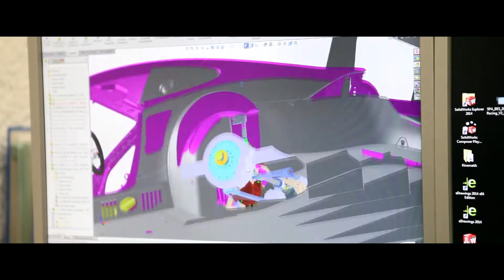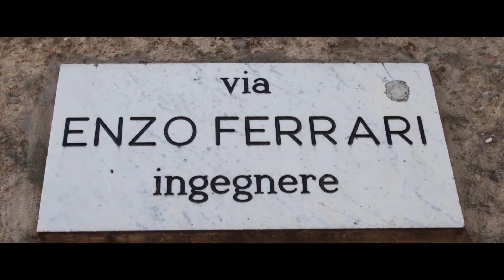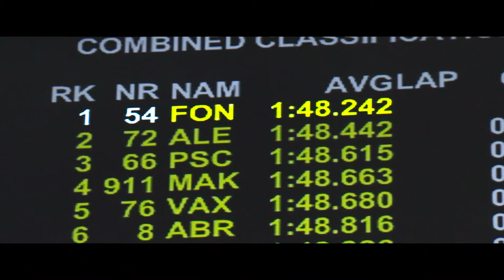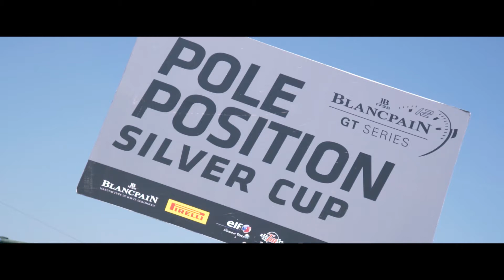We did it! P1 in the Silver Cup at Monza - the weekend highlight movie.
Breathtaking race action, drama, tension and triumph! An amazing weekend of BLANCPAIN GT SERIES Endurance Cup at Monza Eni Circuit lies behind us. Watch now the highlights of our season start in a great movie!